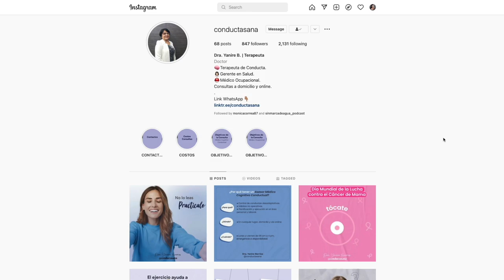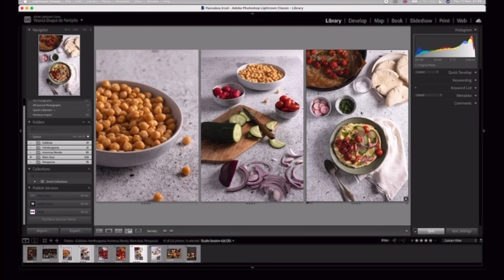S01 E13 | EL EGO FOTOGRÁFICO Y LAS REDES SOCIALES. Dra. Yanire Barrios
La Dra. Yanire Barrios egresó en 1989 de La Universidad del Zulia (Maracaibo, Venezuela) como Médica Cirujana.

Tiene un posgrado en Terapia de Conducta, una Especialidad en Gerencia de Salud y diversos estudios relacionados a Salud Laboral y Capacitación Docente. A lo largo de 33 años de carrera ha trabajado para instituciones públicas y privadas en Zulia y Lara, Venezuela.

Hoy la traemos a Sin Marca de Agua para hablar de salud mental, creatividad, y para brindarnos herramientas enfocadas a los profesionales de la fotografía.

Artículos consultados:
Studying Social Media from an Ego-Centric Perspective

The impact of social networking sites (SNS) use on self esteem

Más de la Dra. Yanire Barrios

Curso Online de Fotografía de Alimentos con Yessica Duque en la academia de JonHernandez.Education

En este nuevo curso de la Academia, de JonHernandez.Education te enseñaré las bases para convertirte en un excelente fotógrafo de alimentos. Hablaremos de la importancia del Food Styling y cómo tratar el producto, el equipo fotográfico necesario y un conjunto de trucos que he ido recolectando a lo largo de mi carrera.

Lo que uso:
· Objetivo canon RF 16mm

No se le cobrará ninguna tarifa adicional y colaborará con este proyecto. Estas publicaciones se basan en mi propia experiencia e investigación, también haga su propia investigación y tome todo como una opinión. Gracias!